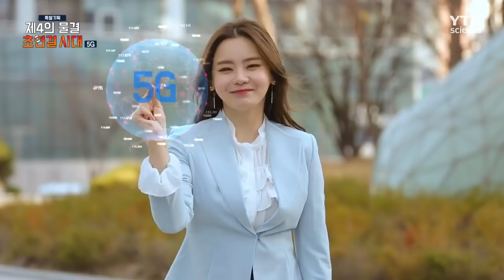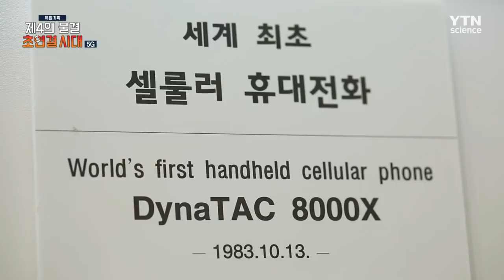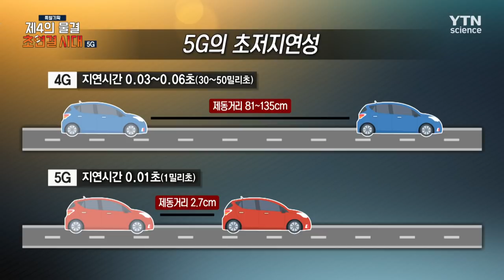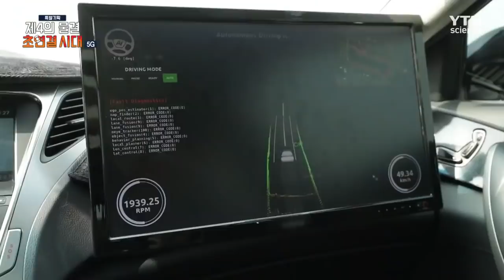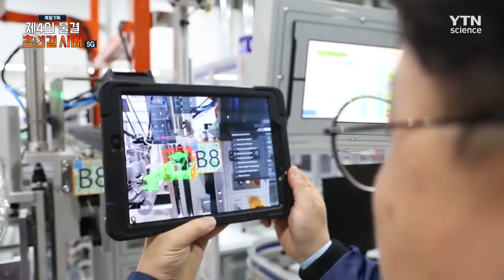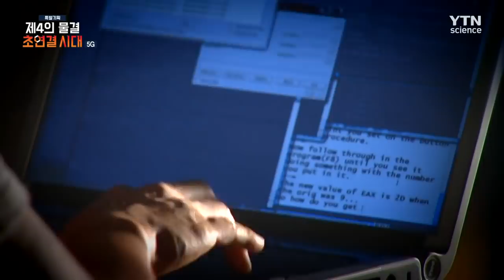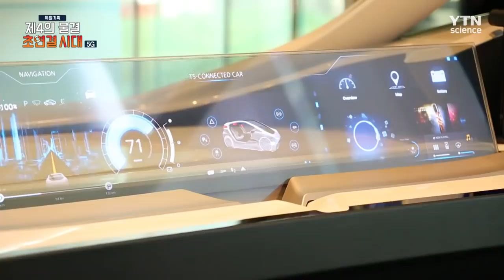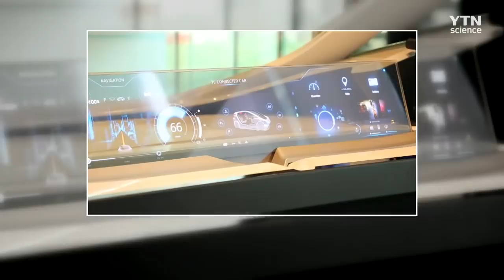5G, 네트워크로 하나 되는 초연결 사회 / YTN 사이언스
과학기술의 발달은, 우리에게 새로운 미래를 선사하고 있습니다.

네트워크로 하나 되는 초연결 사회!

그 중심에 바로 5G가 있는데요.

3G, LTE에 이어서 5세대 통신, 5G의 시대가 본격적으로 시작되고 있습니다.

우리의 삶에도, 많은 변화가 일어날 것으로 기대가 되는데요,

5G가 바꿀 세상은 어떤 모습일까요?